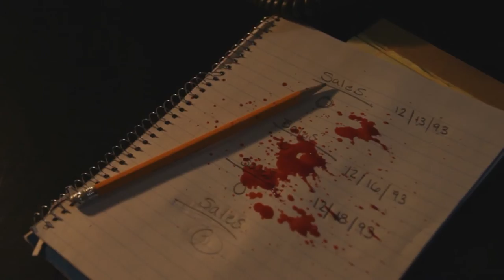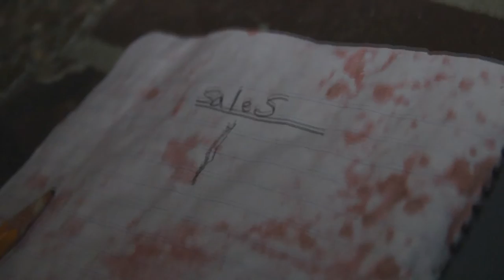Make Your Sales Tim | Short Film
A Dart Board Salesman loses his mind after a day of no sales.
Written by: Dominick Dilleha, Micheal Lynch, Cooper Atkins, and Jack Dickson
Directed by: Jack Dickson
Cinematography by: Jacob Powell
Music Score by: Jack Dickson
Tim: Mason Hull
Voice/Gregory: Dominic Dilleha